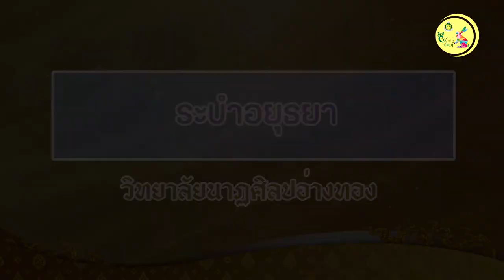ระบำอยุธยา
การแสดงวัฒนธรรมภาคกลาง ชุด ระบำอยุธยา
โดย วิทยาลัยนาฏศิลปอ่างทอง
งานมหกรรมศิลปวัฒนธรรมไทย “สืบศิลป์สร้างสรรค์ บัณฑิตพัฒนศิลป์ สู่แดนดินถิ่นบูรพา” วันที่ ๑๔ - ๑๕ มกราคม ๒๕๖๖ ณ วิทยาลัยนาฏศิลปจันทบุรี จ.จันทบุรี